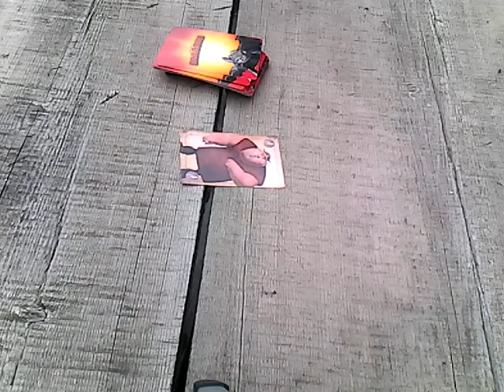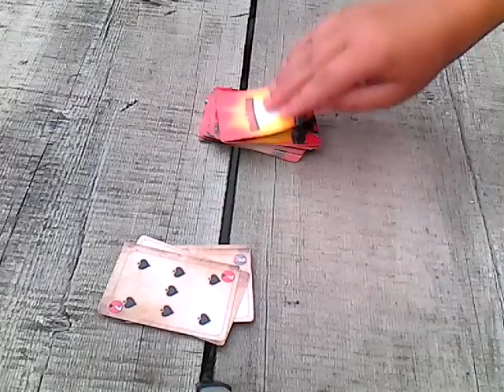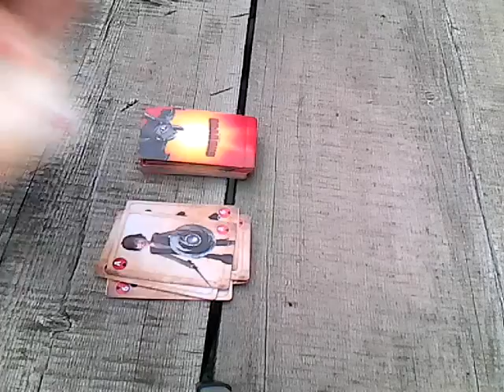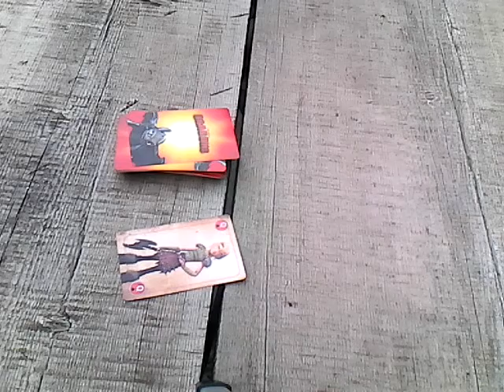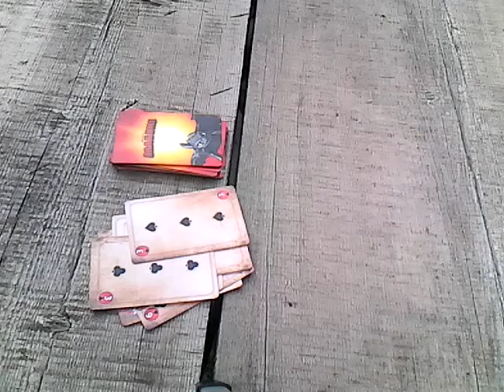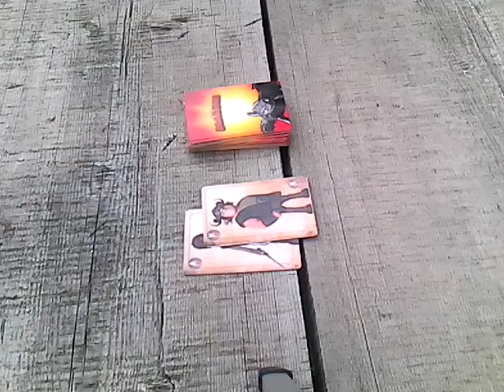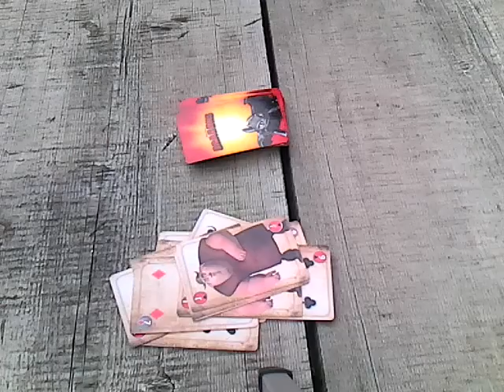JOCUTI DIN COPILARIE -Ep. 2 -Macao